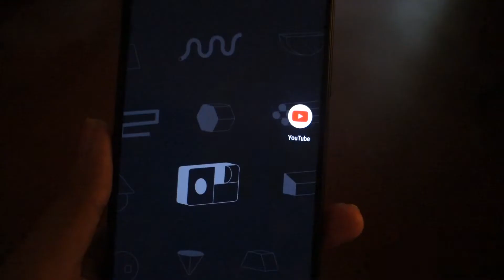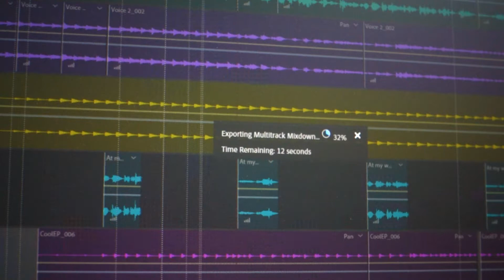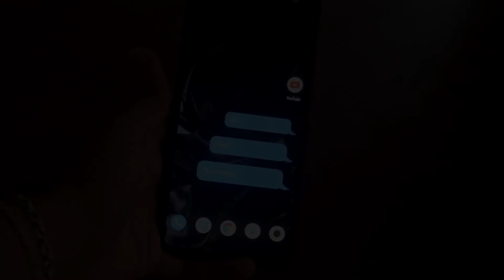At my worst Cover | Pink Sweat$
In this video I tried to make a cover version of the song "At My Worst" by - Pink Sweat$.
peace!

connect_with_me();